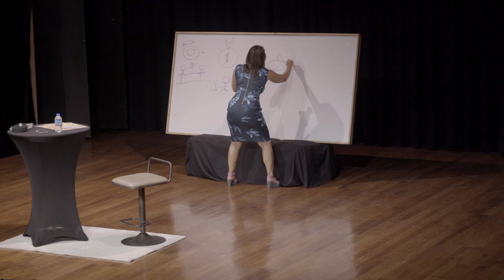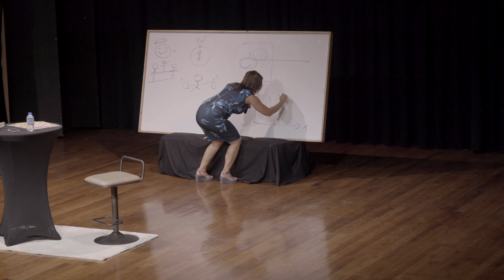Vegas and 4 Keys to Success (Melissa Pascal's Story Pt 3)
In this video, Melissa Pascal concludes her intriguing story on the start-up of her Chiabata company.

***There's more! Want to find out how Melissa turned 100 into 40K at university and what she did with the money?

QUESTIONS – Have a question about Personal Growth and Development, Leadership, Success, Finances or anything else? Post in the comment section of this video!